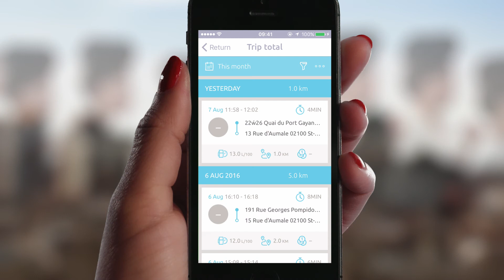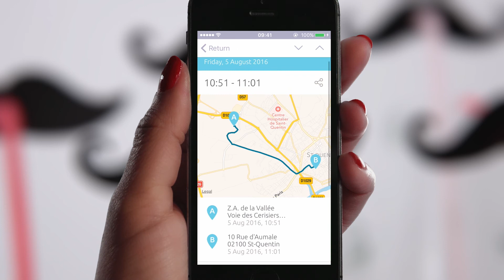My Citroën -sovellus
Nyt saat kaikki palvelut suoraan älypuhelimeesi lataamalla My Citroën -mobiilisovelluksen.